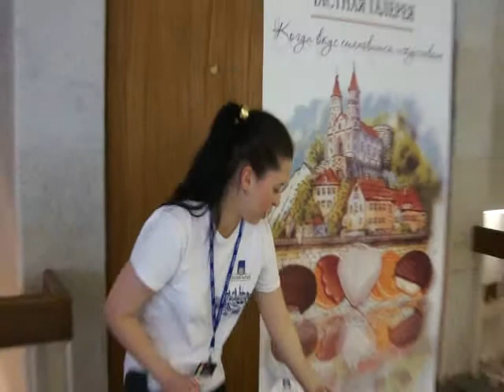ТМ "Частная Галерея" на СПб ExpoHoReCa март 2013 ОАО "Хлебпром"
Пряники и печенье с имбирем, карамелью и нат. шоколадом. Посмотреть товары и контакты
Торговая марка раскручена во многих крупных сетях Санкт-Петербурга.